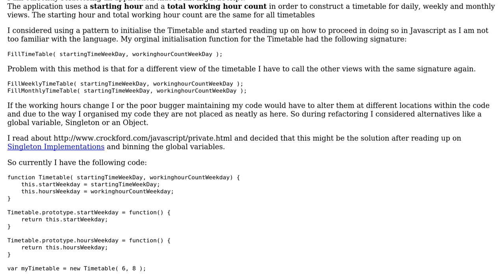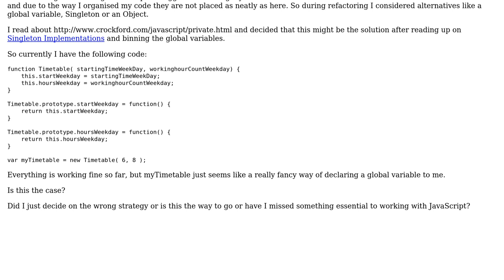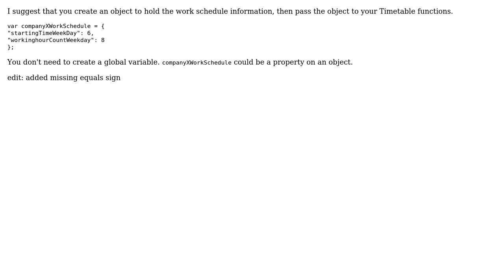Software Engineering: Refactored to a fancy global variable? (2 Solutions!!)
Software Engineering: Refactored to a fancy global variable?

With thanks & praise to God, and with thanks to the many people who have made this project possible! | Content (except music & images) licensed under CC BY-SA | Music | Images & others | With thanks to user Donal Fellows user Ben McDougall user Aaron Kurtzhals and the Stack Exchange Network Trademarks are property of their respective owners. You are responsible for your own actions.